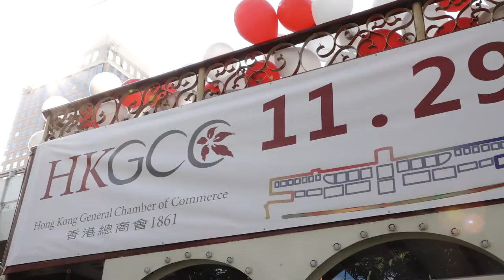HKGCC Free Ride Day 2017 (Highlight)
Highlights from HKGCC's Free Ride Day in 2017. The Chamber organises the event to celebrate HKGCC's birthday, back in 1861. The event allows everyone in Hong Kong to ride on the Trams and Star Ferry free of charge for the entire day. The event is made possible thanks to the strong support of HKGCC's members.